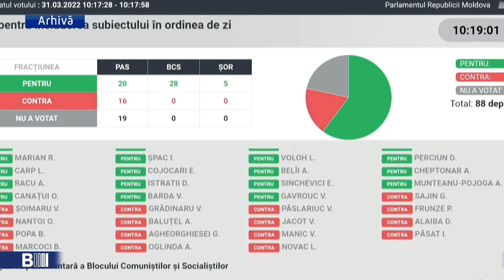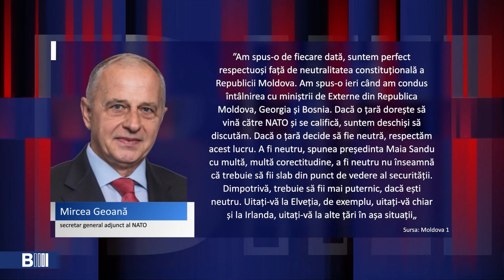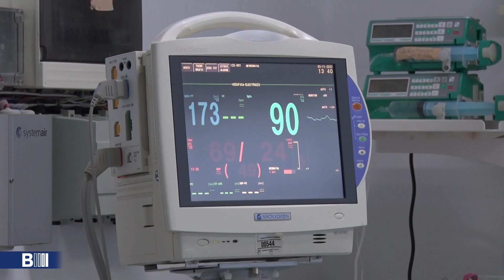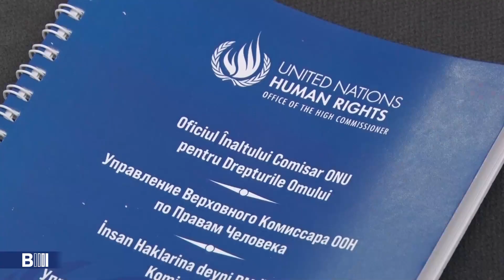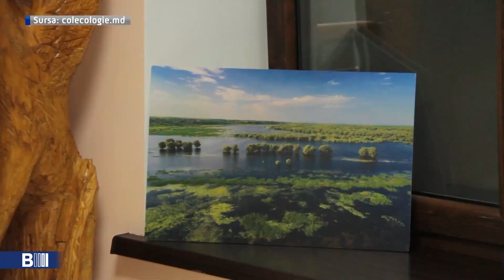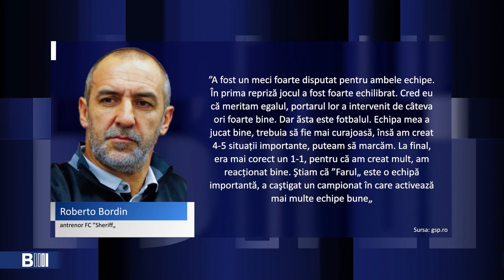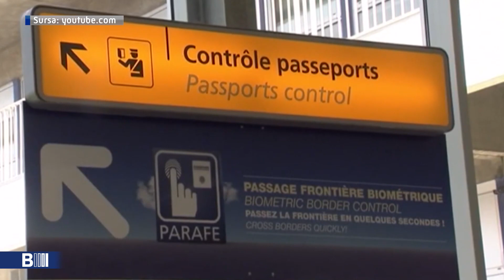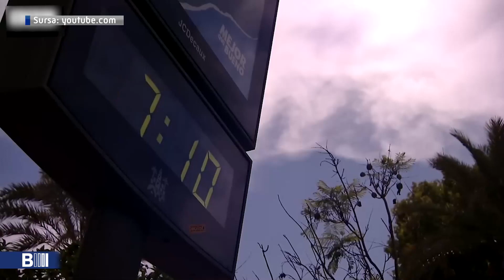B MOLDOVA BULETIN INFORMATIV. Эфир от 13.07.2023 23:00